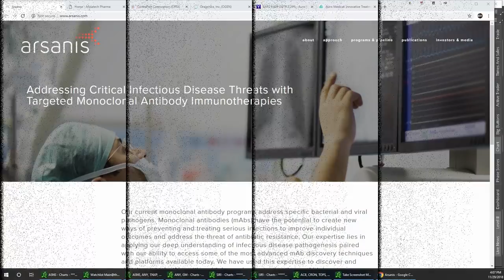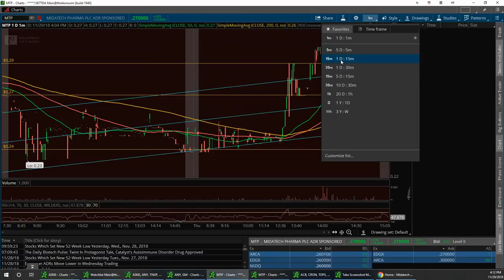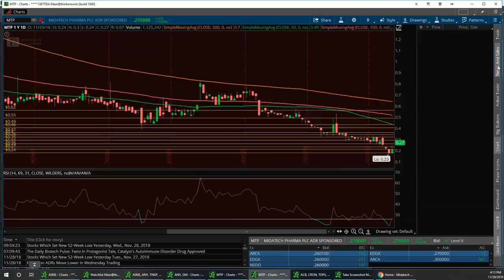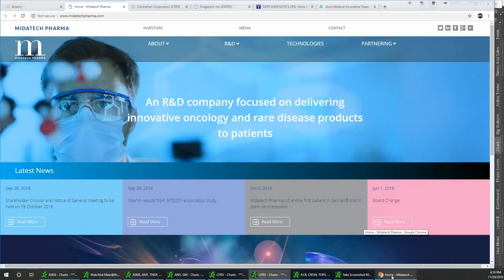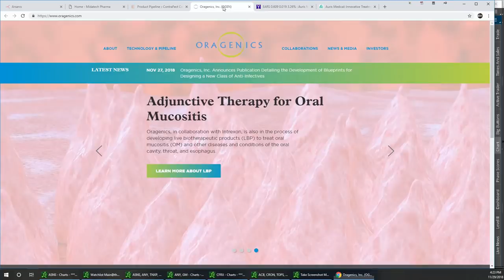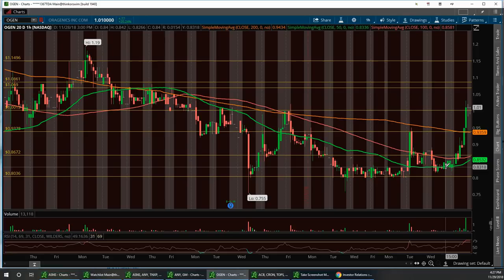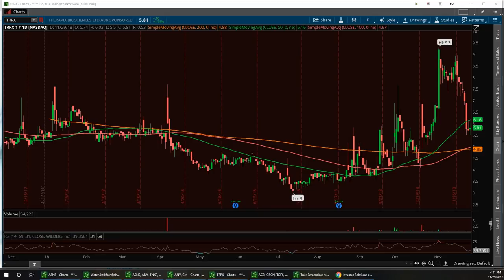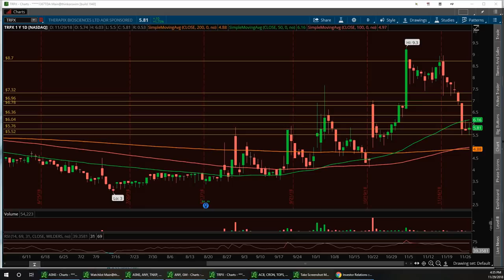Vegas & Jim Wall Street Report $ASNS $MTP $TWTR $CFRX $OGEN $EARS $TRPX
Special guest was Peter Tahoe he can be followed on Twitter via @petertahoe

Now accepting DECEMBER members for OTC Classes

channel